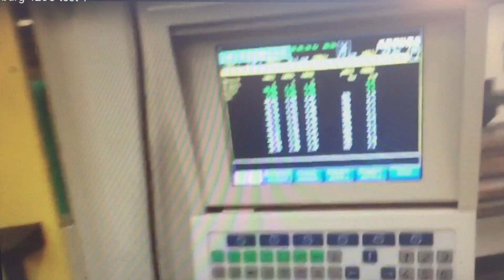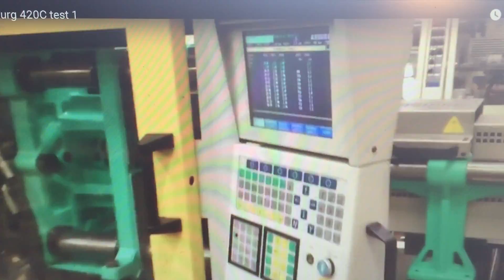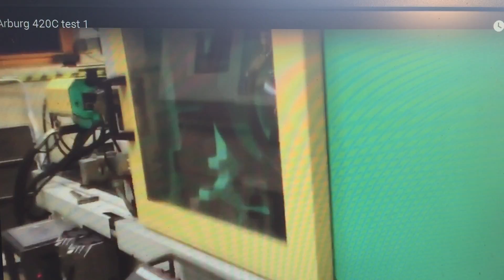iphone le 22 09 16 001